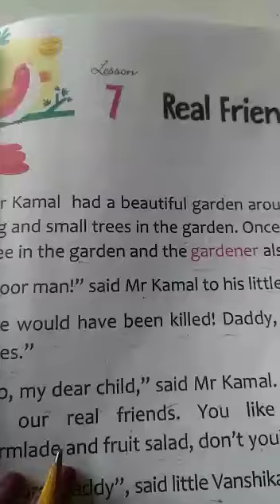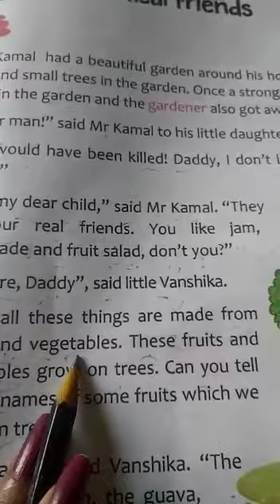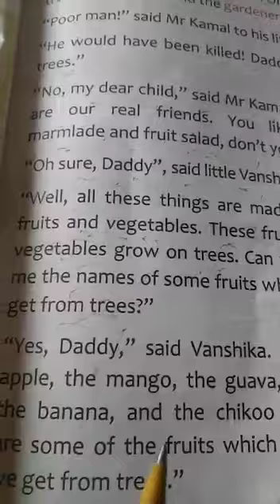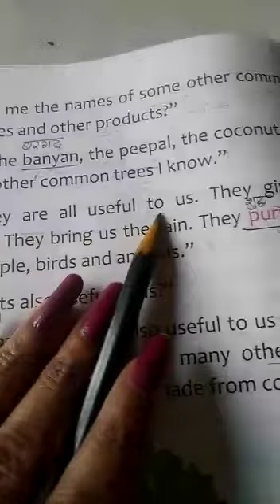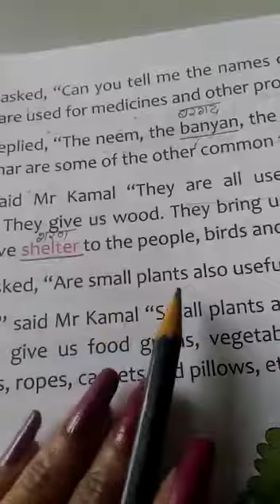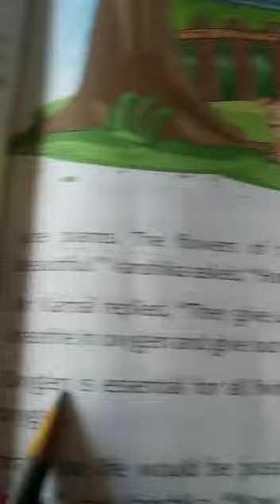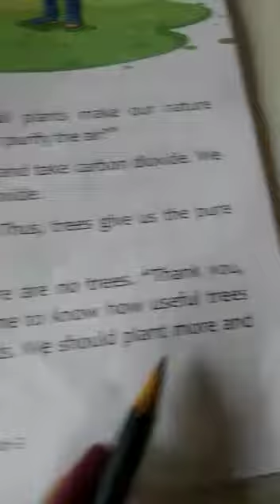Real Friends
English Reader